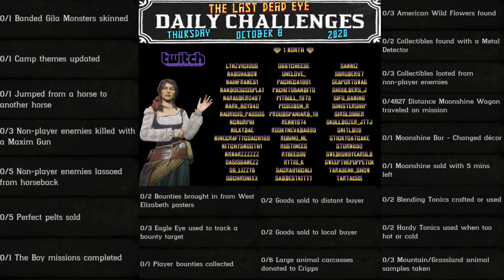Daily Challenges Madam Nazar Banded Gila Monster The Boy Maxim Gun Locations RDR2 Red Dead Online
Red Dead Online Daily Challenges "List and Locations" for Thursday, October 8, 2020 (10/8/20).